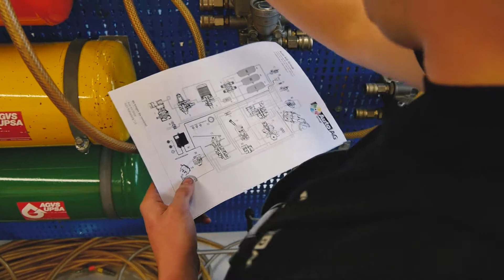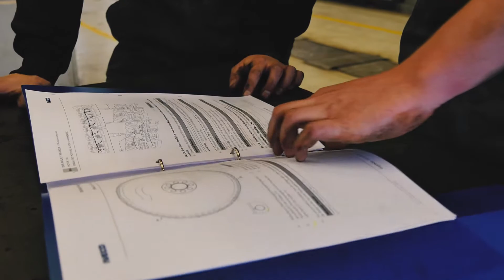Lehrstelle als Automobil-Mechatroniker/in EFZ bei der Auto AG Group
Ein Einblick in den Alltag einer Lehrstelle bei der Firma AG in Ort, Kanton als KV: Links up